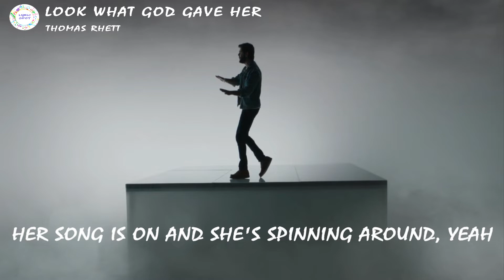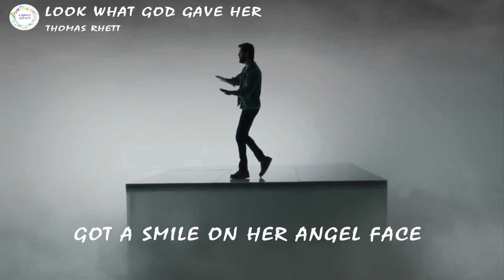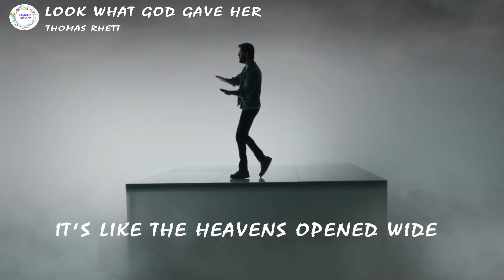Thomas Rhett - Look What God Gave Her (Lyrics Video)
Lyrics. ✔

[VERSE 1]
DON'T EVEN WANT THE ATTENTION
BUT YEAH, THAT'S ALL THAT SHE'S GETTING
HER SONG IS ON AND SHE'S SPINNING AROUND, YEAH
SHE GOT ME DRUNK LIKE CORONA
HEART RACING LIKE IT'S DAYTONA
OOH, I'M IN HEAVEN, I SWEAR, RIGHT NOW

[PRE-CHORUS]
AND THOSE EYES CAN HYPNOTIZE
WAS DESIGNED TO BLOW MY MIND

[CHORUS]
LOOK WHAT GOD GAVE HER, HOW PERFECT HE MADE HER
SHE WALKS IN THE ROOM, IT'S LIKE HE ANSWERED MY PRAYERS
THE WAY THAT SHE MOVES, HOW COULD ANYBODY BLAME HER?
I KNOW SHE'S GOT HATERS, BUT IT AIN'T HER FAULT, NAH
LOOK WHAT GOD GAVE HER

[VERSE 2]
IT'S LIKE I HEARD ANGELS SINGING
LIKE SHE CAME DOWN FROM THE CEILING
WHEN SHE WALKED IN HERE THIS EVENING, I THOUGHT, YEAH
THAT GIRL ONE IN SEVEN BILLION
GOT EVERYONE IN HERE FEELING
LIKE THERE'S A FIRE IN THIS BUILDING, SO HOT

[PRE-CHORUS]
GOT A SMILE ON HER ANGEL FACE
I KNOW I'LL NEVER LOSE MY FAITH

[BRIDGE]
GOT THAT LOOK IN HER EYES
SWEAR SHE FELL RIGHT OUT THE SKY
YEAH, I THINK I'VE SEEN THE LIGHT
EVERY KISS, I COULD DIE
IT'S LIKE THE HEAVENS OPENED WIDE
MAN, I SWEAR I'VE SEEN THE LIGHT

[POST-CHORUS]
OOH, OOH
OOH, LOOK WHAT GOD GAVE HER (LOOK WHAT GOD GAVE HER)
OOH, OOH
OH YEAH, LOOK WHAT GOD GAVE HER